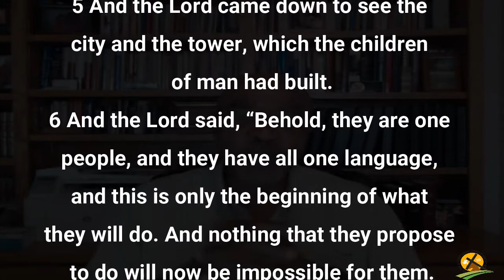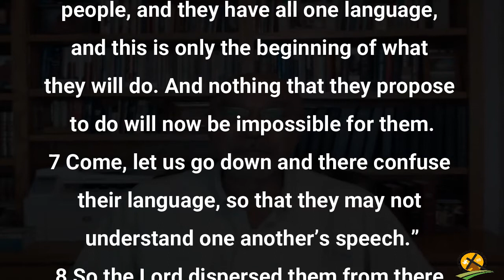6-27-2021 Don't Make Me Come Down There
There's a vast difference between mankind's "We will make our name great!" and God's "I will make your name great!"